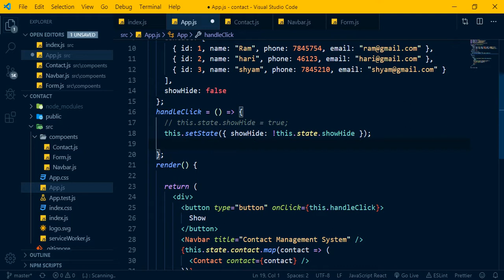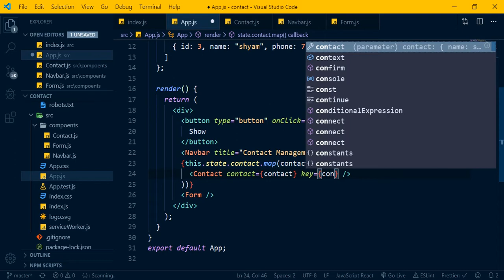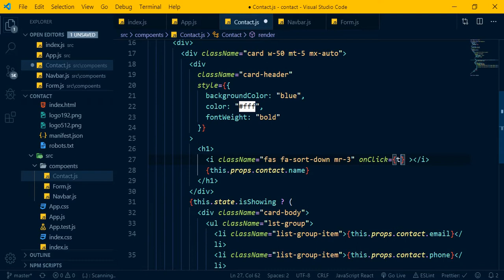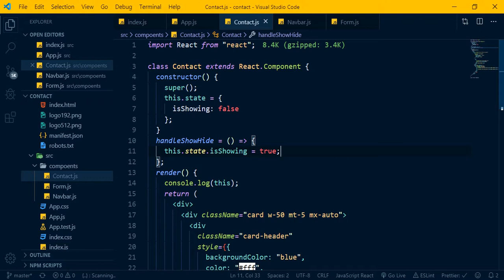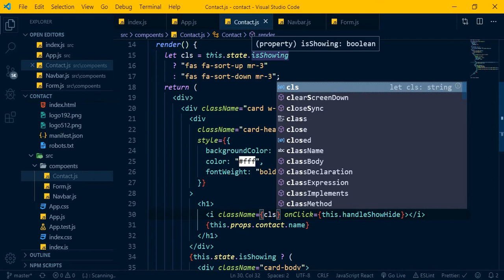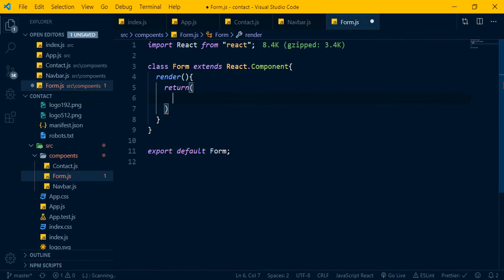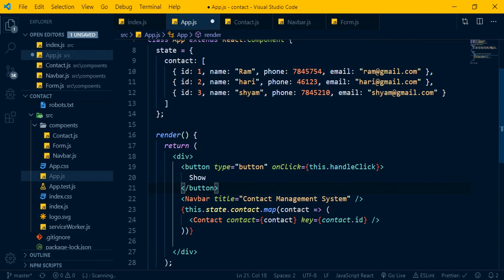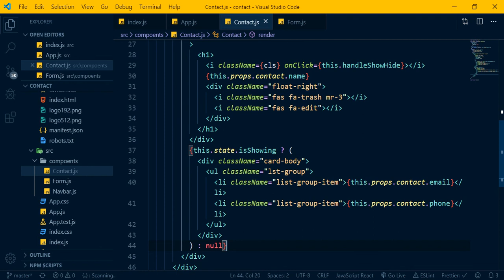React Tutorials #7 -Project Continue (Conditional Rendering) || Nepali